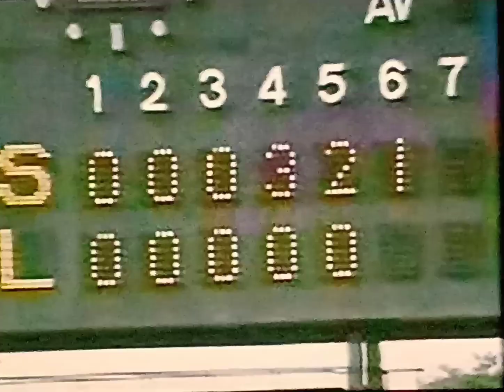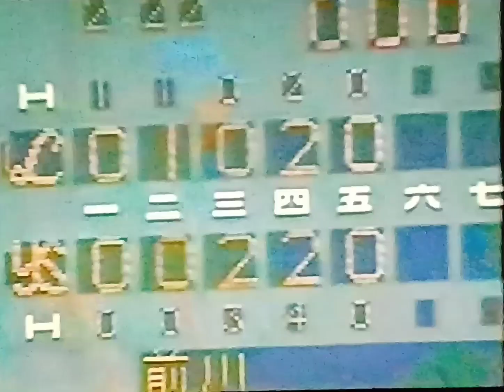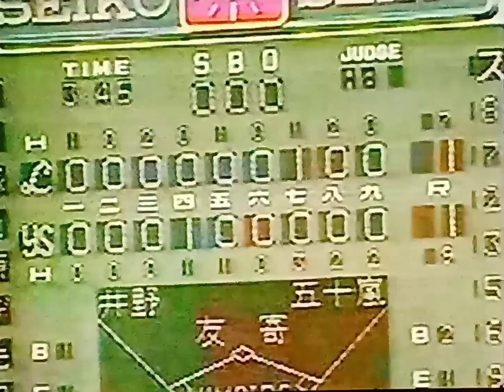1992西武ライオンズ日本シリーズGAME5 6 7ハイライト 西武ライオンズ日本一